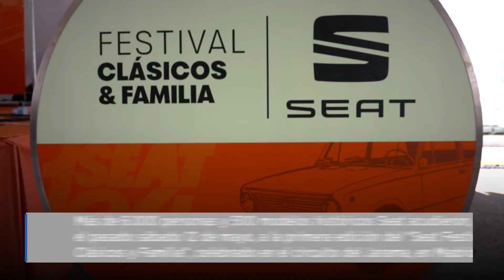Festival "Seat y Familia", circuito del jarama. Video Motor Pro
Vídeo con información del evento celebrado por Seat el 12 de mayo de 2018 en el Circuito del Jarama para celebrar el 50 cumpleaños del Seat 124.